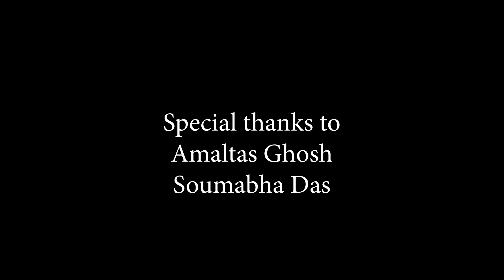A dialogue about A Dialogue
our take on a short story written by Jorge Louis Borges, "A dialogue about a dialogue".